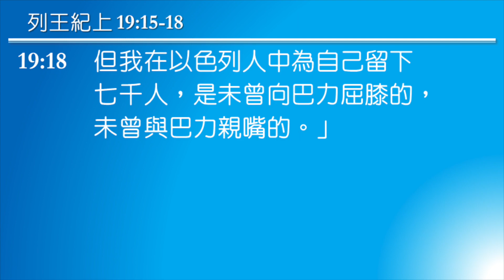【7000+1】--列王紀上 19:18 by 唐定國牧師 (2023-0312)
天行聖經教會 2023 年度主題：「門徒人生: Rise in the fear of God」
專題證道: 【7000+1】
經文: 列王紀上 19:18
講員: 唐定國牧師